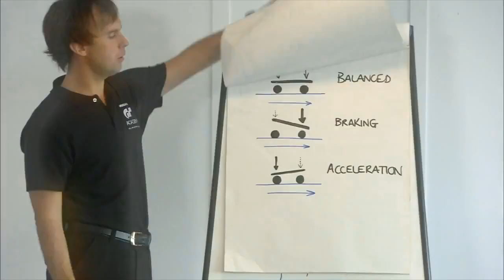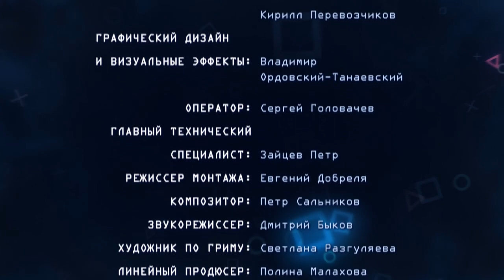PlayStation Гид. Выпуск 1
- Новости сообщества Playstation Network
- God of War: Восхождение
- GT Academy 2012